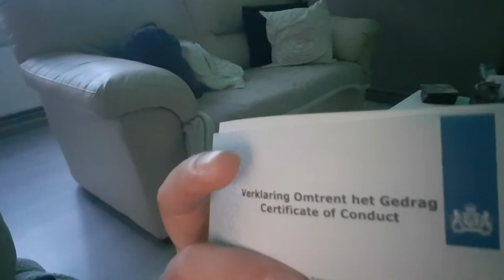Carin en Roderick op cursus geweest ....#178